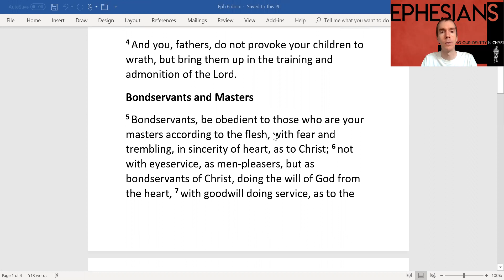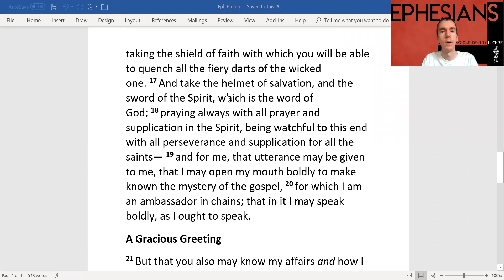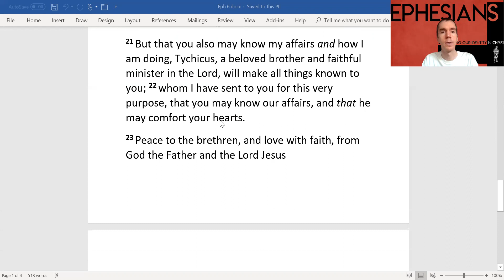Ephesians 6 Children & Parents; Servants & Masters; No Partiality With God; The Whole Armor of God